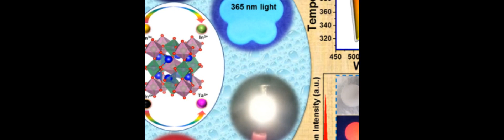Rare-earth and transition metal ion single-/co-doped double-perovskite tantalate phos... | RTCL.TV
### Keywords ###

### Article Attribution ###
Title: Rare-earth and transition metal ion single-/co-doped double-perovskite tantalate phosphors: Validation of suitability for versatile applications
Authors: Yongbin Hua, Jae Su Yu ,and Li Li
Publisher: Tsinghua University Press
DOI: 10.26599/JAC.2023.9220731

### Video Timestamps ###
0:00:00 - Summary
0:01:09 - Title
0:01:14 - Outro
0:01:18 - End